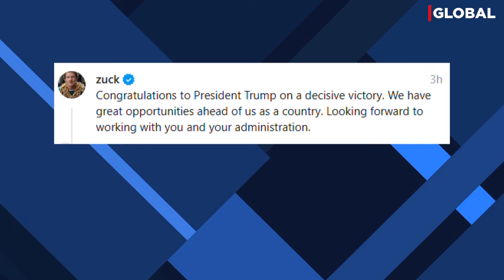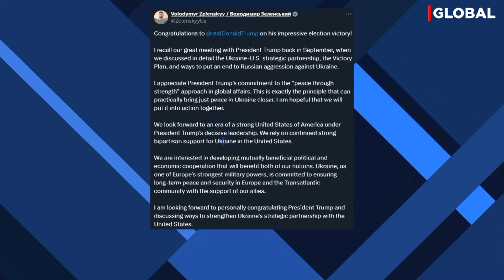Donald Trump Draws Up a List for Revenge; World Powers Are Afraid